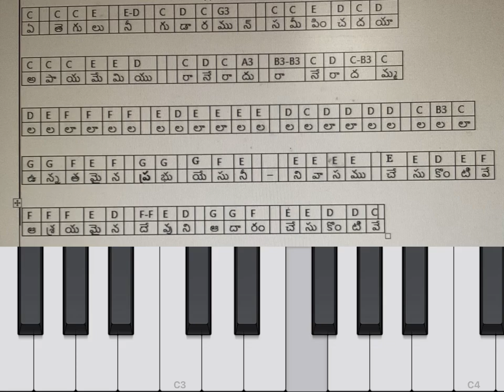How to play - ee thegulu nee gudaramu